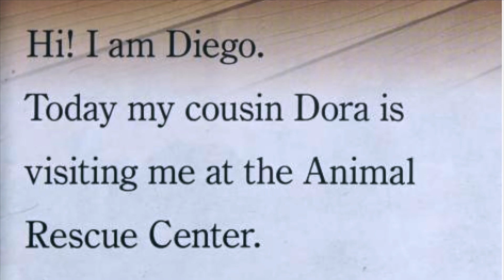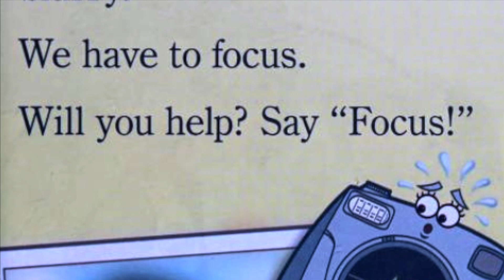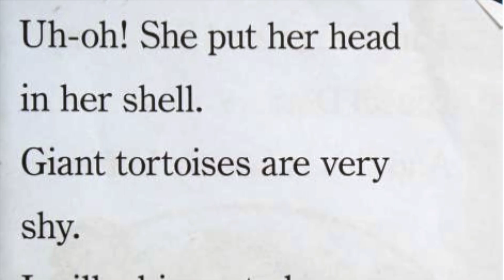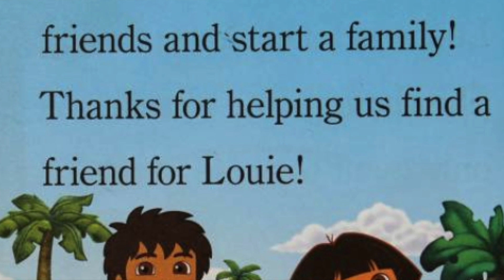Go Diego Go! ~ Dora and Diego's Giant Tortoise Adventure ~ Save the Giant Sea Tortoise ~ Read Along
Dora and her cousin, Diego, help a lonely Giant Tortoise find a friend.  Level One read aloud. Adapted by Tina Gallo. Based on the screenplay written by Valerie Walsh. Illustrated by Robert Roper. Published by Simon with voices and narration by @GeekyJr  and  @SpeekyGeeky 's Mr. Geek-E!

Come learn and play with all your favorites like DORA, DIEGO, BACKPACK, MAP, CLICK THE CAMERA, and see if you can spot that sneaky old SWIPER THE FOX...remember, when you see SWIPER, say "SWIPER NO SWIPING!" Right? Well, what are you waiting for, Dora and Diego are excited to go on a new reading adventure with you to help the lonely Giant Sea Tortoise find a friend, are you READY? Vámonos Amigo, let's GO!

GeekyJr is a YouTube Channel all about kids' books read aloud with funny characters and a whole lot of love, with the goal of entertaining, educating & inspiring the thrill of reading!

This story is Part of Geeky Jr's Retro-Read series. Where we highlight classic books from our youth.

If you like GeekyJr's stories and would like to see more, make sure to hit the "like" and "subscribe" buttons to help GeekyJr and SpeekyGeeky continue to make the kind of videos you like to see and stay as Geeky as we want to be:

Some additional book series from GeekyJr you and your little ones may enjoy: